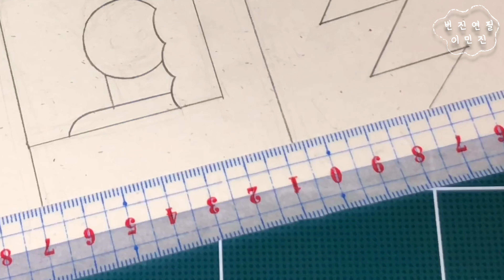무의식과 의식의 경계 (1)